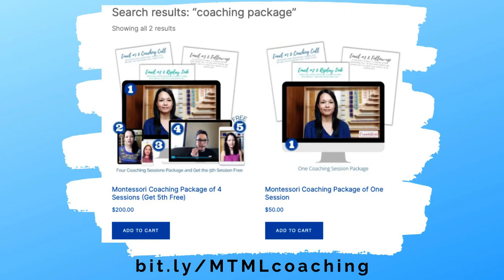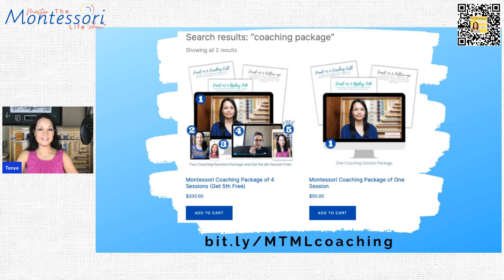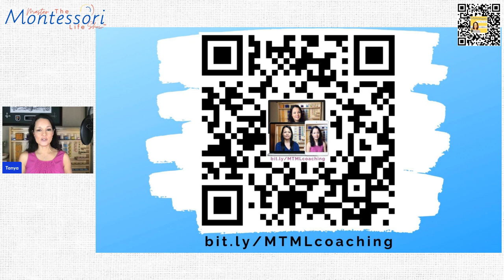Montessori Coaching Sessions Package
Do you need homeschool or Montessori at home coaching?
We customize a package that will help YOU the most, but this is our most popular package: Take advantage of my 18+ years of experience in the Montessori philosophy and 10 years of homeschooling.